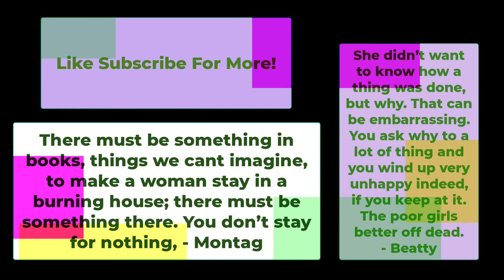Books and Makeup - Fahrenheit 451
Today i talk about Fahrenheit 451 giving my opinion on different subjects and characters.